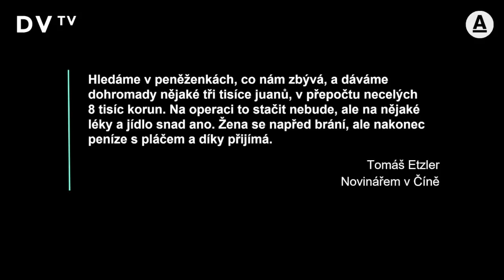V Číně to bylo horší než ve válce, je to náš nepřítel. Kolem Zemana jsou hyeny, říká Etzler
Odchod ze CNN byla největší profesní chyba mého života, znovu bych do Pekingu neodjel. Tenkrát mě nadchla modernita, myslel jsem, že přinese uvolnění politických poměrů. Náznaky svobod se ale zničily, v Číně se nestřílí, ale tlak na novináře byl obrovský, odposlouchávali nás a vyhrožovali nám, říká novinář Tomáš Etzler. O svých zkušenostech práce zahraničního zpravodaje napsal knihu Novinářem v Číně a o čínském sirotčinci natočil dokument Nebe.